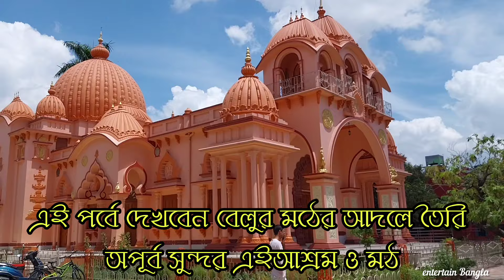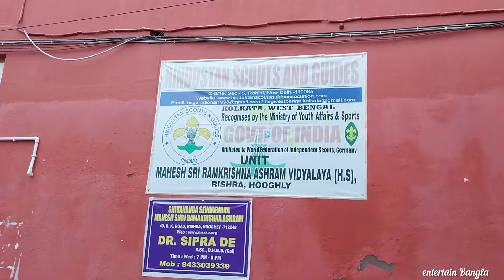Shri Ramkrishna Ashram Math | অবিকল বেলুড় মঠের আদলে তৈরি এই মন্দির | থাকা ও খাওয়ার ব্যবস্থা আছে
আজ চলে এসেছি মাহেশের শ্রীরামকৃষ্ণ আশ্রম মঠে। এই আশ্রমে যে শ্রীরামকৃষ্ণদেবের মন্দিরটি রয়েছে সেই মন্দিরটি অবিকল বেলুড় মঠের মন্দিরের আদলে তৈরি। এই মন্দিরে এসে আপনারা কিভাবে পৌঁছাবেন, এখানে কিভাবে আপনারা প্রসাদ পাবেন, এই আশ্রম কখন, কখন খোলা থাকে এই সকল কিছু তথ্য রয়েছে এই ভিডিওতে বন্ধুরা ভিডিওটা স্কিপ না করে পুরোটা দেখার অনুরোধ রইল ভিডিওটা দেখে যদি আপনাদের ভালো লেগে থাকে অবশ্যই একটা লাইক করবেন, শেয়ার করবেন এবং কমেন্ট করে আপনাদের মূল্যবান মতামতটি জানাবেন আপনাদের কেমন লাগলো। সকল বন্ধুদের জানাই ধন্যবাদ 🙏
প্রিয় দর্শকবৃন্দ,
     এই চ্যানেলের ভিডিওগুলিতে যে তথ্যগুলি দেওয়া থাকে সেই তথ্যগুলি বিভিন্ন মিডিয়া, ইন্টারনেট, গ্রন্থ, পত্রিকা এবং আঞ্চলিক মানুষের থেকে পাওয়া। এই চ্যানেল অর্থাৎ entertain Bangla চ্যানেলের কর্তৃপক্ষ ভিডিওতে দেওয়া সমস্ত তথ্যের নির্ভুলতা, বিষয়বস্তুর বৈধতা বা নির্ভরযোগ্যতার জন্য কোনোভাবেই দায়ী নয়।
এই চ্যানেলের সমস্ত ভিডিও দর্শকদের বিনোদনের জন্য করা।